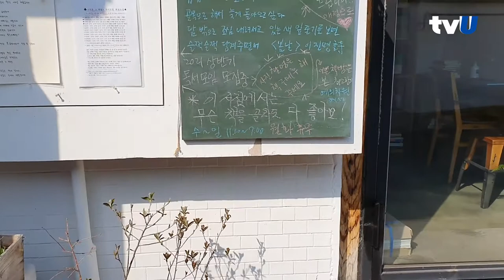서울에서 가장 예쁜 간판은? 서촌 간판 투어